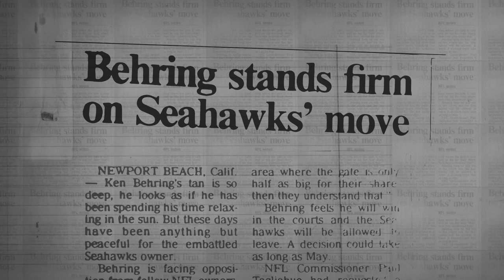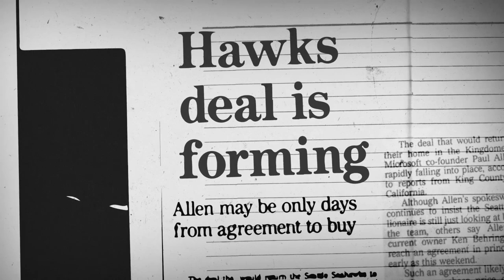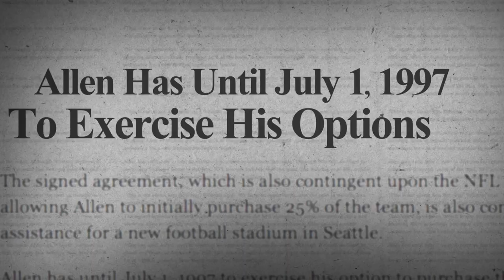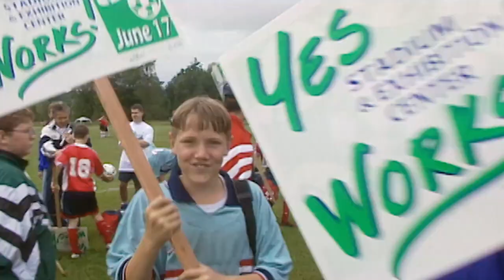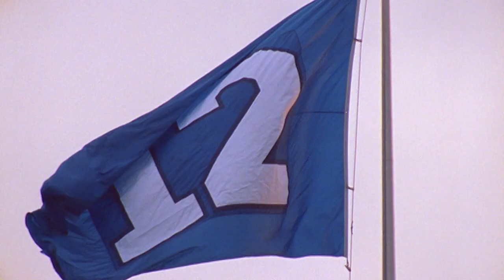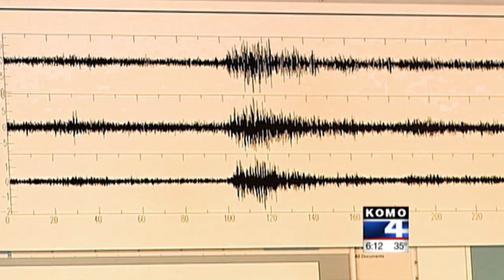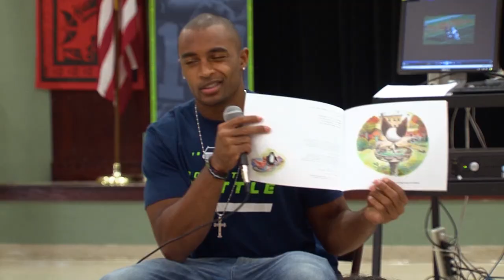Moment in Time: Seattle Seahawks Paul Allen Era 20 Year Anniversary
20 years ago the Seahawks needed saving. Paul G. Allen stepped up and kept the team in the Pacific Northwest. Since then a powerful symbiotic relationship with the fans has flourished, impacting the community, region, and the players.

Participants, Moment in Time: Seattle Seahawks Allen Era 20 Year Anniversary:

Paul G. Allen, Founder and Chairman, Vulcan Inc.; Chairman Vulcan Sports & Entertainment
Jody Allen, sister of Paul Allen
Michael Bennett, Seahawks DE
Angelica Buri, Seahawks Season Ticket Holder; member, President's Fan Advisory Council
Pete Carroll, Seahawks Executive VP of Football Operations/Head Coach
Mark Collins, Seahawks Season Ticket Holder; Save Our Seahawks
Stephanie Daud, Seahawks Season Ticket Holder; member, President's Fan Advisory Council
Matt Hasselbeck, Seahawks Legend; ESPN NFL Analyst
Bert Kolde, member, Seattle Seahawks Board of Directors; Senior Director, Vulcan
Jeanne Kohl-Welles, King County Councilmember
Gary Locke, former Governor, State of Washington; former King County Executive
Joel McHale, Comedian/Actor
Mick McHugh, Local Restaurateur
Duff McKagan, member, Guns N' Roses
Peter McLoughlin, President, Seahawks and First & Goal, Inc.; CEO, Vulcan Sports and Entertainment
Steve Raible, Seahawks Legend and Play-By-Play Announcer
Norm Rice, former Mayor, City of Seattle
John Schneider, Seahawks Executive VP/General Manager
Peter Von Reichbauer, King County Councilmember
Bobby Wagner, Seahawks LB
Russell Wilson, Seahawks QB